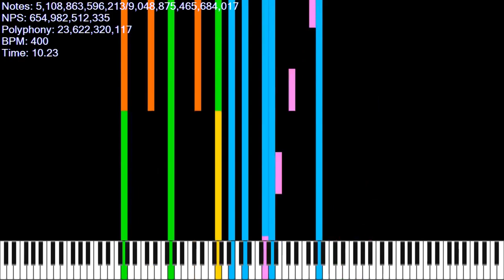[Experimental MIDI] 55 Quintrillion Notes in 30 seconds, but... / 9.04 Quintillion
Made by: Ardi Hacker BMI